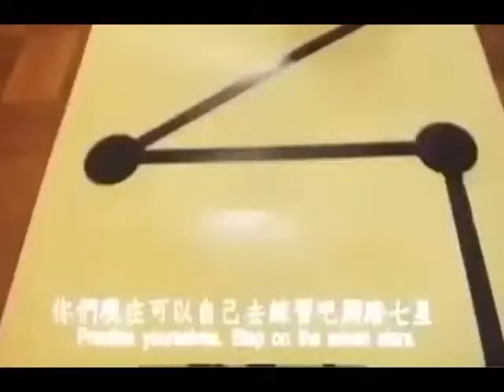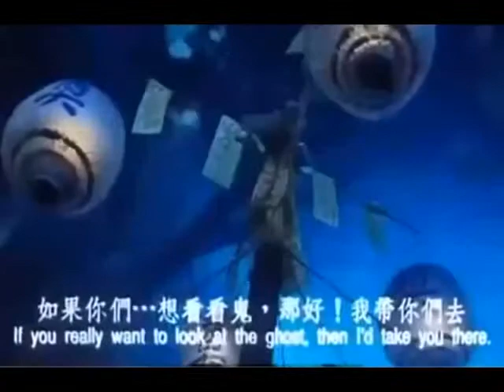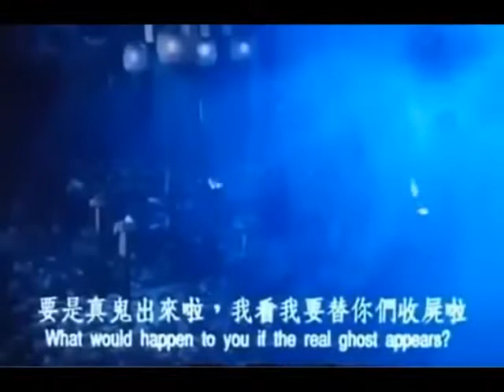Kro Mao Chab Kmouch Part 1, គ្រូម៉ៅចាប់ខ្មោច ភាកទី១, China movie speak khmer